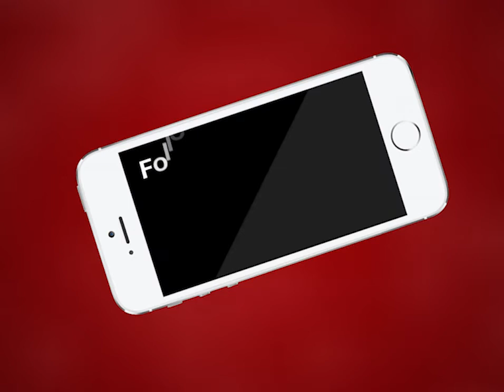AJMER NEWS | खाद्य नागरिक आपूर्ति मंत्री रमेश मीणा की वीडियो कॉन्फ्रेंस | MTTV INDIA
खाद्य नागरिक आपूर्ति मंत्री रमेश मीणा की वीडियो कॉन्फ्रेंस
तमाम जिला मुख्यालय में रसद विभाग के साथ समीक्षा
एडीएम, डीएसओ अंकित पचार के साथ अन्याधिकारी मौजूद
 लॉकडाउन में लोगों को नहीं हो रसद की कमी इसके दिए निर्देश